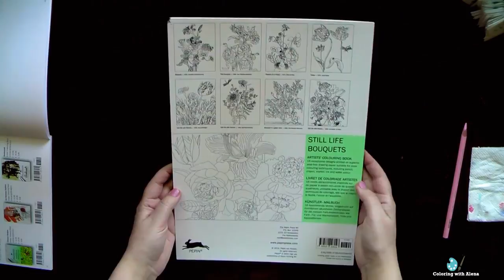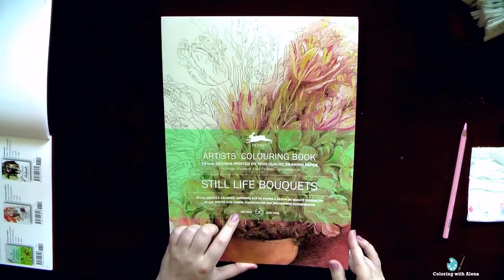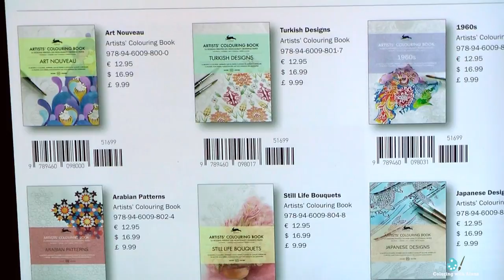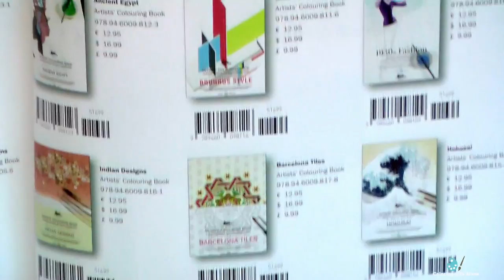Review of Artist colouring book for watercolors 'STILL LIFE BOUQUETS'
Watercolour books by Pepin Van Roojen
You can see all available watercolour books on Bookdepository or on Amazon
St. Petersburg Watercolour Set/36